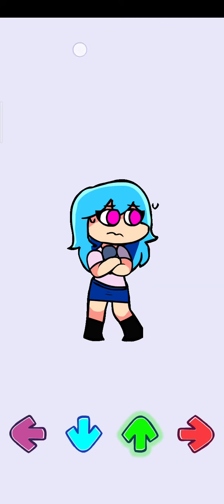1 Haziran 2021